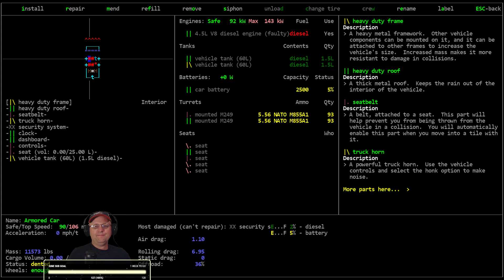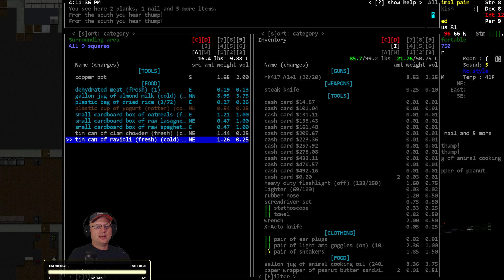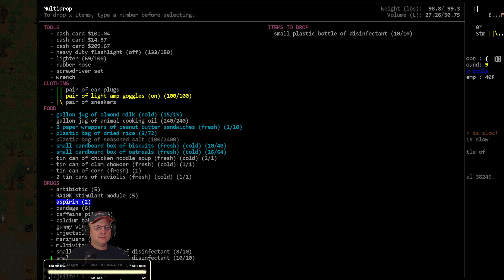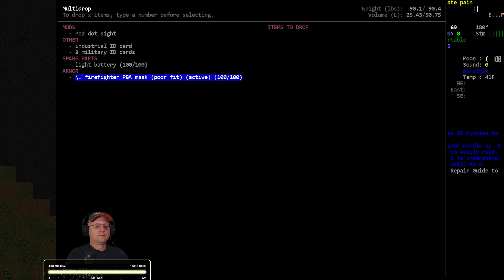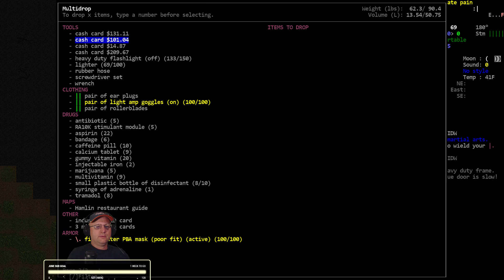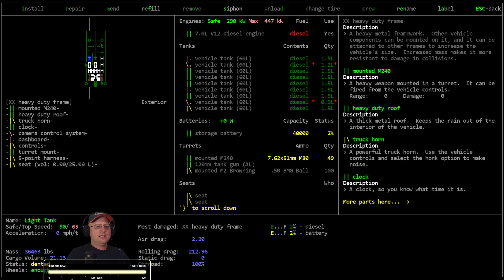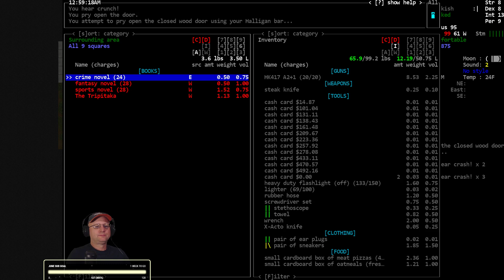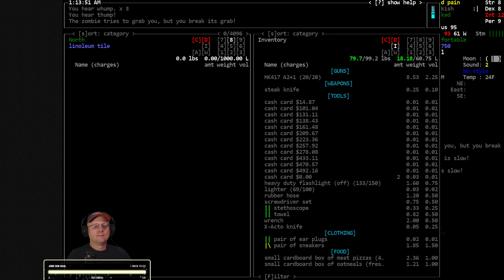Lets Play / Cataclysm DDA / Magiclysm Pyro Kelvinist / S01-E18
'Pyromaniac Kelvinist' - Vormithrax plays with the Magiclysm Mod as a Pyromaniac Kelvinist (Fire Wizard) Savant in search of Magical Tomes to increase his power.

Modlist:  Magiclysm Mod, Vehicle Addition Pack, Tanks and Other Vehicles, Classes and Scenarios Mod, Disable NPC Needs

World settings of note: Exp. Build #9155, City Size: 7, City Spacing: 3, Zombie Spawn Rate: 2.0, Item Spawn: 0.50, Monster Evolution: 2.0, Wanderspawn: True, Z-Levels= True, Graphic Tileset: MSX++Dead_People, Soundpack: 2ch Sounpack (for game sound effects), Music from Co.Ag Soundpack.